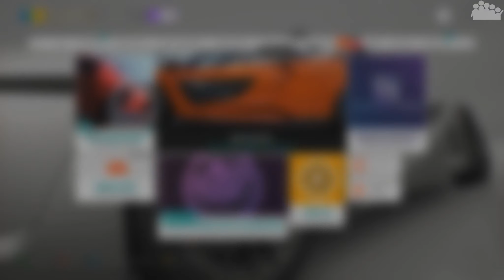FORZA HORIZON 4 - WHEELSPIN : Gegen jede Wahrscheinlichkeit 😲 - Forza Horizon 4 MULTIPLAYER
► Heute steht im FORZA HORIZON 4 MULTIPLAYER eine weitere Runde WHEELSPIN an. Bei wem ist das Drehglück auf seiner Seite?

► Plattform: PC
● Verwendete Eingabegeräte: Xbox One Controller
● PC-Hardware des Aufnehmenden:
• System: Windows 10 Pro
• Prozessor: Intel Core i7-8700k @ 3,7 GHz
• Arbeitsspeicher: 4x8,0 GB Corsair Vengeance RGB DDR4 3600MHz
• Mainboard: ASUS ROG STRIX Z370-F GAMING
• Grafikkarte: ASUS ROG STRIX GeForce RTX 2080 TI OC Gaming
• Netzteil: be quiet! Pure Power 10 (700 Watt)